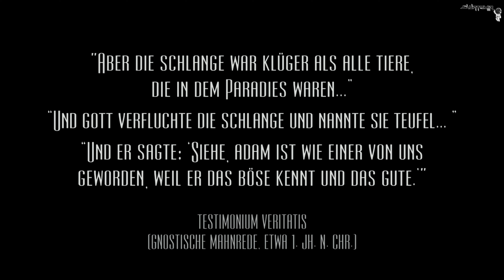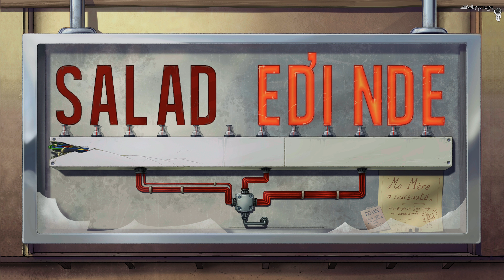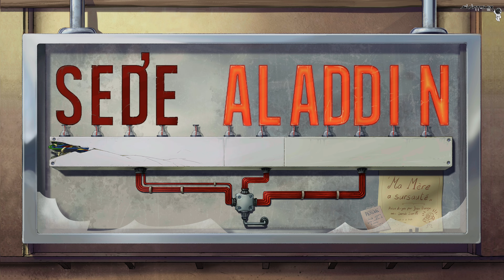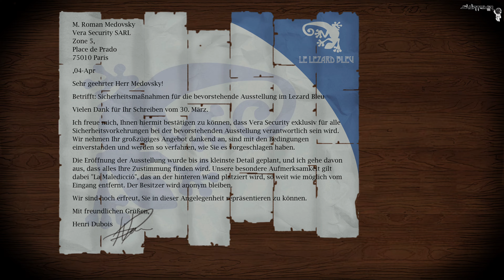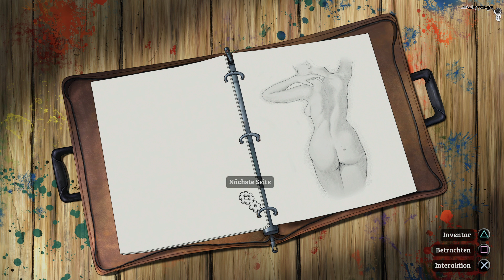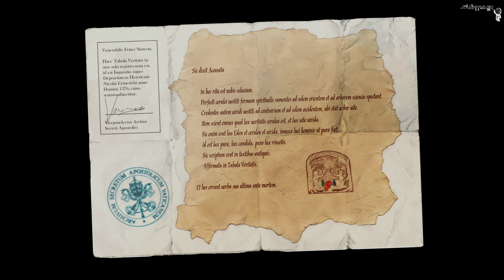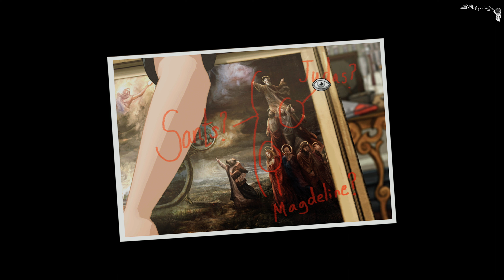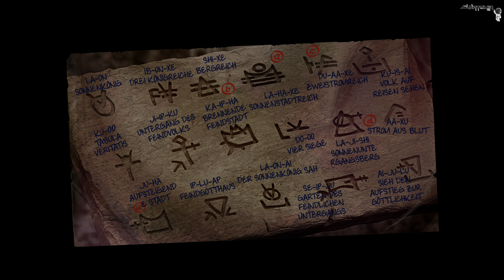Baphomets Fluch 5 - Der Sündenfall (2013)🔹 ​Komplettes Spiel 🔹 ​Full Game 🔹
Paris im Frühling. Schüsse aus einer Kunstgalerie zerreißen die Stille ...

Ein Überfall ... ein Mord ... und der Beginn eines neuen epischen Abenteuers aus der Reihe ""Baphomets Fluch"".

Aus der mehrfach preisgekrönten Adventureschmiede Revolution Software kommt die neueste packende Episode dieser klassischen Serie. In der Rolle des unerschrockenen Amerikaners George Stobbart und der forschen französischen Journalistin Nico Collard folgst du der Fährte eines gestohlenen Gemäldes und stößt auf eine mörderische Verschwörung, deren Wurzeln hinabreichen zu Geheimnissen, die älter sind als das geschriebene Wort ...

Können George und Nico, bewaffnet mit nichts als Logik, Integrität und einer Prise trockenen Humors, die Menschheit vor der Katastrophe bewahren?

Kannst du das Geheimnis um den Sündenfall lüften? Ein Geheimnis, das der Teufel selbst geschmiedet hat?

◉ Willkommen auf dem Kanal von Svjatomir ◉

Svjatomir ist ein leidenschaftlicher Gamer, der sich in phantastische Welten stürzt. Mit bedachtem Vorgehen begibt er sich auf die Suche nach Geheimnissen, kostbarem Loot und fordert Monster und Aliens zum Kampf heraus. In der fesselnden Gamewelt begegnet er einer Vielzahl von Herausforderungen. Zombiehorden tauchen aus den Schatten auf, während Hexen und Geister Rätsel stellen. Svjatomir durchstreift verschiedene Planeten und Welten, immer auf der Hut vor furchterregenden Aliens. Seine strategischen Fähigkeiten und sein geschicktes Handeln ermöglichen es ihm, erfolgreich zu sein. Svjatomir schließt sich auch anderen Spielern im Multiplayer-Modus an, um gemeinsam gegen überwältigende Gegner anzutreten. Mit jedem Levelaufstieg und jedem erbeuteten Schatz wächst Svjatomirs Ruf in der Gaming-Welt. Er wird zum Helden, der die phantastischen Welten durchstreift und die Geheimnisse der Gamewelt entschlüsselt.

Spielsequenz-Anleitungen und Gameplay-Videos für PC, PS5 und Xbox Series X (kommentarlos) in 2160p, 60fps, 4K/HD/HDR. Sieh dir Gameplay-Ausschnitte und vollständige Durchläufe an. Auf meinem Kanal findest du alles rund um Gaming: Anleitungen, Tutorials, Spielszenen, Erzählungsabschnitte, Updates und vieles mehr.

Hab eine tolle Zeit ;)
Svjatomir